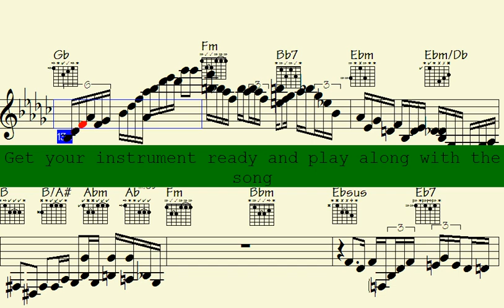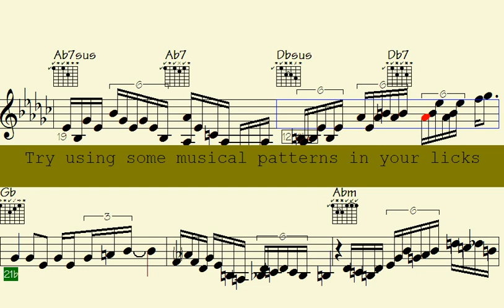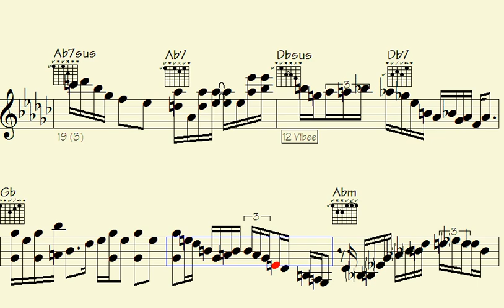🔷Warn Yourself: You Won't Be Able to Resist These Motivational Pop 16th Ballad Piano and Sax Solos -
Lamented Feelings

Step into the world of pop 16th ballad song. Immerse yourself in the vibrant and energetic rhythms of jazz music, featuring outstanding piano, guitar, and sax solos.

This song is a must-listen for those who love the passionate and rhythmic beats of pop 16th ballad music and appreciate the beauty and complexity of instrumental solos. With a mix of classic and contemporary waltz tracks, each showcasing impressive musical arrangements that highlight the extraordinary talents of the piano, sax, and guitar players.

Whether you're looking to dance the night away or simply unwind and enjoy some incredible music, this "pop 16th ballad" song has something for everyone. So turn up the volume, feel the beat, and allow the music to transport you to a world of pop 16th ballad rhythms and melodies that will leave you spellbound.